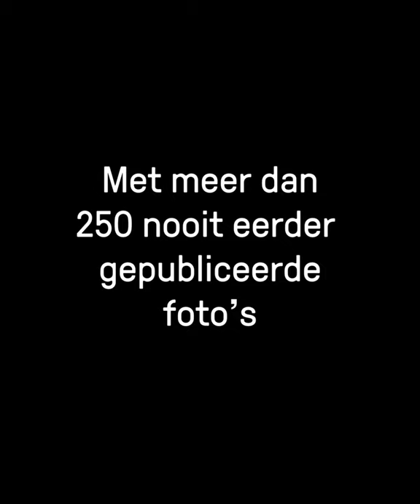1969 - Het jaar van Eddy Merckx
Nooit heeft een renner een wielerseizoen zo gedomineerd als Eddy Merckx in 1969. Hij wint een indrukwekkende reeks topkoersen: Parijs-Nice, Milaan-Sanremo, de Ronde van Vlaanderen, Luik-Bastenaken-Luik én de Tour de France. De manier waarop hij dat doet, voert ons terug naar het vooroorlogse wielrennen. Hij gaat geregeld 100 kilometer of meer in de aanval en wint zware wedstrijden met maar liefst 8 minuten voorsprong, zoals Luik-Bastenaken-Luik of de koninginnenrit in de Tour over de Pyreneeëncols Tourmalet en Aubisque. In het eindklassement van de Ronde van Frankrijk gaat hij de nummer 2, Roger Pingeon, met bijna 18 minuten vooraf.

1969 is voor Eddy Merckx ook een jaar met veel drama. Hij wordt met de roze leiderstrui om de schouders uit de Ronde van Italië gezet na een betwiste positieve dopingcontrole. In het najaar komt hij zwaar ten val tijdens een dernymeeting in Blois, waardoor hij nooit meer pijnloos kan klimmen. Dit boek blikt gedetailleerd terug op het formidabele wielerseizoen 1969. Ook Merckx zelf, zijn familie en ploegmaats geven uitleg bij alle belangrijke gebeurtenissen van dat jaar. Bovendien vertellen de toprenners van dat wielerseizoen hun kant van het verhaal.